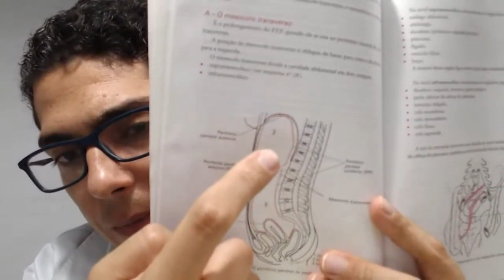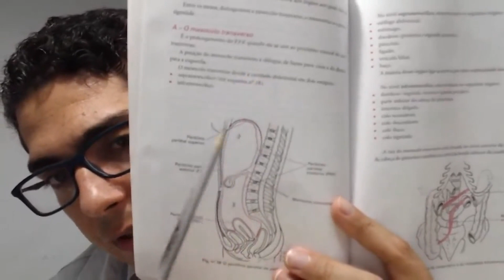ATM - APRENDA A INTEGRAR A DOR DO PACIENTE | RANDY MARCOS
Da ATM até o tronco existe um relação lógica tanto biomecânica, quanto fisiológica, assim você precisa entender os detalhes profundamente para eliminar a dor do paciente de ATM
Nesse vídeo eu ensino como você elitizar o seu raciocínio clínico para compreender a verdadeira causa das dores do paciente
Faça as suas anotações e coloque em prática já no próximo pacinete!
Gostou? Comenta aí!